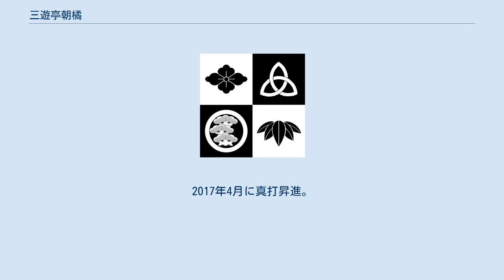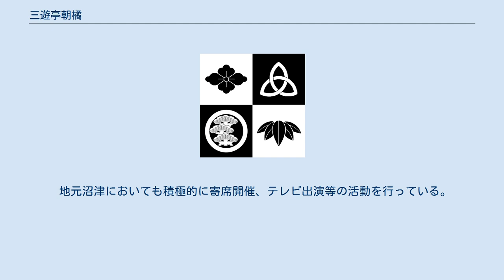三遊亭朝橘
三遊亭 朝橘（さんゆうてい ちょうきつ、1978年10月8日-）は、静岡県沼津市出身の落語家。
円楽一門会所属。
沼津市立第五小学校、沼津市立第五中学校、加藤学園暁秀高等学校、筑波大学第1学群自然学類卒業。
専攻は人文地理学。
本名は 渡辺（わたなべ） 勝也（かつや）。
2008年9月に二つ目昇進。
2017年4月に真打昇進。
 父親は地方公務員。
2005年、六代目三遊亭圓橘に入門。
前座で研鎖を積み、2008年9月に二つ目昇進。
永谷商事が両国で運営する多目的ホールのお江戸両国亭において定期的に開かれる円楽一門の定席「両国寄席」で修行を積む。
 2015年、前橋若手落語家選手権（第7回）優勝。
 2016年、さがみはら若手落語家選手権（第15回）準優勝。
 2017年、真打に昇進し「朝橘」と改名。
 地元沼津においても積極的に寄席開催、テレビ出演等の活動を行っている。
第25期燦々ぬまづ大使。
 夫人はクラリネット奏者・ちんどんバンド☆ざくろの斉藤彰子。
 二つ目時代から新作落語も披露しており、『またいつもの』、『墓穴』、『枕詞』、『お気の毒』、『むずがゆい』、『それって恋よね』などの作品がある。